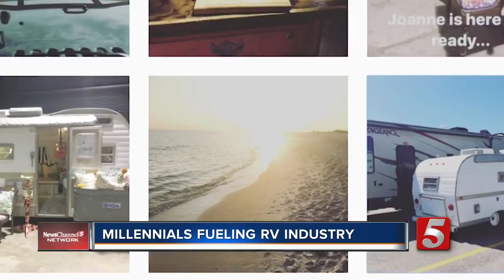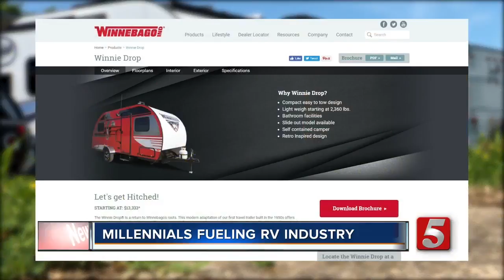No Longer For Retirement, Millennials Are Hitting The Road In RVs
When you think about motor homes, do think about millennials? Driving an RV is no longer a goal for retirement, it's freedom for the young. It's a tiny trend that has big companies like Winnebago taking notice.